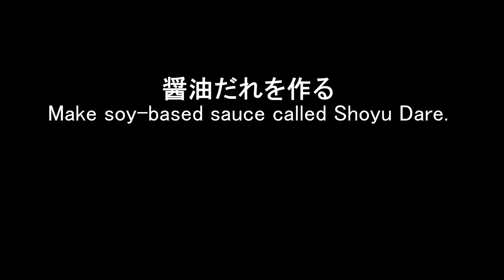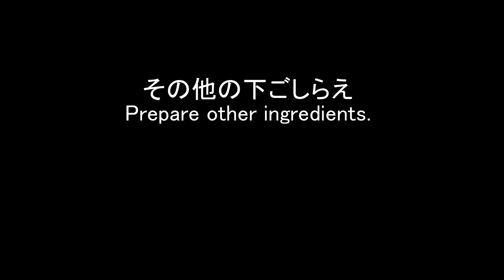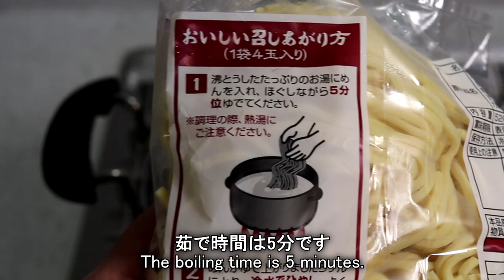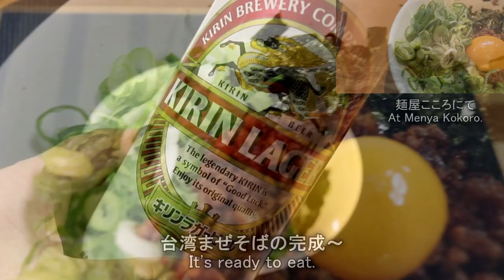台湾混ぜそば♪ Taiwan Maze Soba♪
台湾まぜそばの作り方の動画です

0:20　昆布酢の作り方
0:35　醤油だれの作り方
1:16　ねぎ油の作り方
1:53　その他の下ごしらえ
3:55　台湾ミンチの作り方
5:32　刻み海苔の作り方
6:13　本調理
8:37　完成

台湾まぜそば（1人分）
　極太麺:1玉
　醤油だれ：大さじ2
　ネギ油：大さじ1
　摺りごま：適量
　ニラ：適量
　海苔：適量
　九条ネギ：適量
　台湾ミンチ：適量
　カツオの削り粉：適量
　ニンニク微塵切り：適量
　昆布酢：お好みで

台湾ミンチ（4人分）
　ニンニク微塵切り：40g
　ネギ油:40㏄
　豚ひき肉：280g
　鷹の爪:2本
　醤油：大さじ1
　紹興酒：大さじ1
　豆板醤：小さじ1

醤油だれ（4人分）
　みりん：60㏄
　酒：30㏄
　醤油：60㏄
　昆布：1切れ

ネギ油（4人分）
　ネギの青い部分：1本分
　サラダ油:100㏄
　ごま油:20㏄

昆布酢
　昆布：一切れ
　酢：適量

How to make Taiwan Maze Soba.

Have you ever heard Taiwan Maze Soba?

0:20　How to make kombu vinegar.
0:35　How to make Shoyu Dare.
1:16　How to make Negi Abura.
1:53　How to prepare other ingredients.
3:55　How to make Taiwanese-style minced meat.
5:32　How to make Kizaimi Nori.
6:13　Cooking.
8:37　Done.

Taiwan Maze Soba(for 1 serving)
  1 serving thick noodles
  2 tbsp Shoyu Dare
  1 tbsp Negi Abura
  some ground sesame seeds
  some Chinese chives
  some Kizami Nori
  some Kujo Negi
  some Taiwanese-style minced meat
  some bonito powder
  some minced garlic
  some kombu vinegar

Taiwanese-style minced meat(for 4 servings)
  40 g (1.3 oz) minced garlic
  40 ml (1.3 oz) Negi Abura
  280 g (9.3 oz) ground pork
  2 pieces Takanotsume
  1 tbsp soy sauce
  1 tbsp Shaoxing wine
  1 tsp Doubanjiang

Shoyu Dare(for 4 servings)
  60 ml (2 oz) mirin
  30 ml (1 oz) sake
  60 ml (2 oz) soy sauce
  1 piece kombu

Negi Abura(for 4 servings)
  some green part scallion
  100 ml (3.3 oz) salad oil
  20 ml (0.7 oz) sesame oil

Kombu vinegar
  1 piece kombu
  some vinegar